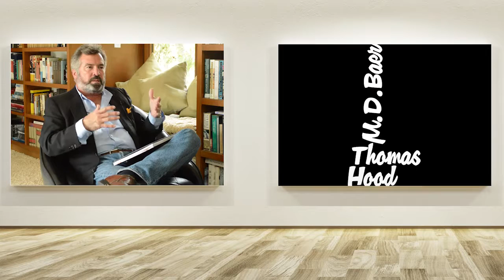M.D. Baer's Conversations and Collaborations -Thomas Hood Part1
artist/writer Mark Baer and architect Thomas Hood discuss art, design, architecture and the spirit of French designer Philippe Starck.  Part 1 of 2.  See all episodes at MarkDavidBaer.com